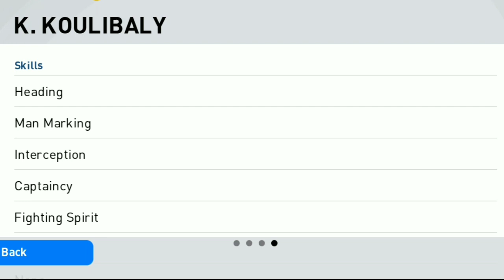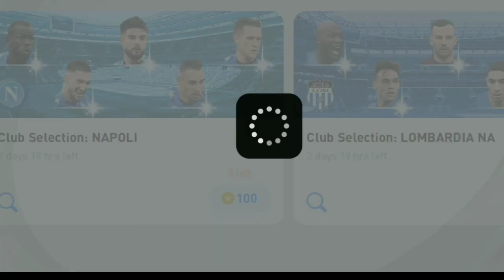S.S.S.C NAPOLI&INTER MILLAN CLUB SALECTION PACK OPINING PES 2021 MOBILE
@Ali Haji Guled👈

@Zadiq Pes Official

♡ All Upcomming  Player Futures In Pes 21

♡  Iconic Rummenige Best Review

♡ Comparisam Andres Iniesta vs Steve Gerrard

♡ How Get Best Patch Last Update Pes 2021

♡ How to get iconic MANCHESTER UNITED

♡ Watch Here Batch Iconic messi thema

♡ Trick to Get Iconic Fernando Torres

♡ Trick or Lucky Iconic Real Madrid

♡  v5.2.0 Thema Patch Fc Barcelona

♡ Iconic Manchester United Irwin

♡ it but a aproches pes 2021 iconic Chelsea

♡ Trick Or Lucky Iconic Manchester United